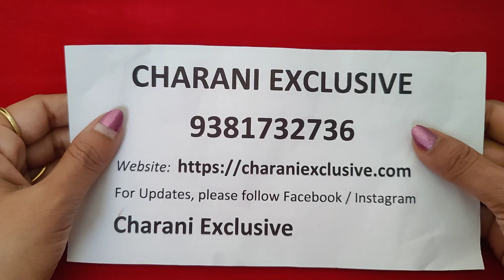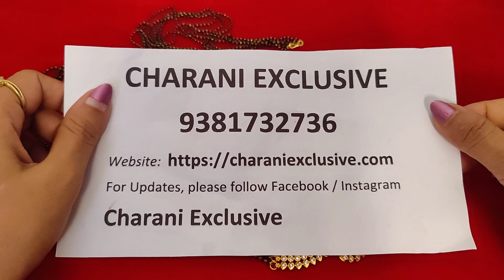Neck sets | Chokers | chains | WhatsApp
with regards
Charani Exclusive